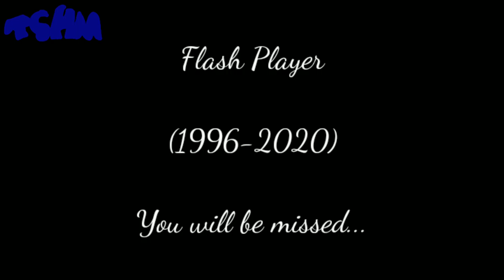The end of Flash Player's life